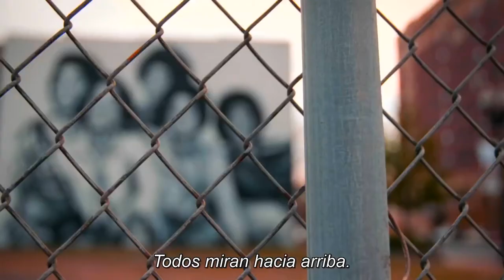Janet reacciona a mural de los Jackson 5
EXTRAIDO DEL NUEVO DOCUMENTAL DE JANET JACKSON DE ESTE AÑO